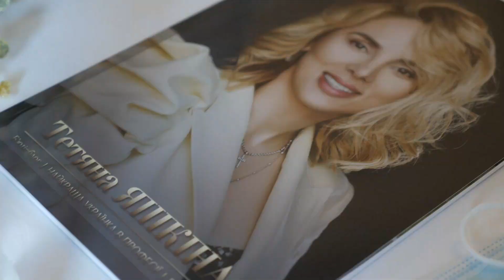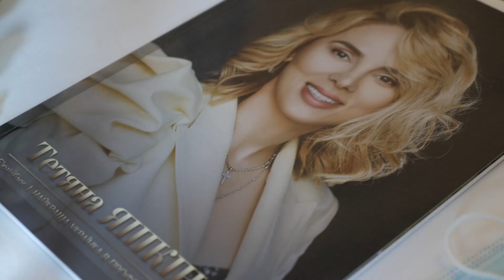Татьяна Яшкина — Лучшая украинка в профессии! Поздравляем с заслуженной победой!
Татьяна Яшкина получила премию "Лучшая украинка в профессии"! А это значит, что благотворительная деятельность основательницы сети оружейных магазинов ОХОТА замечена и высоко оценена не только детьми, на которых направлена большая часть энергии Татьяны Яшкиной!

Награда — бесконечно приятное признание заслуг, отличный мотиватор продолжать радовать деток, нуждающихся в помощи и защите. И никак не финал! Лучше всего назвать эту номинацию и победу еще одним чек-поинтом, который остается и в памяти, и на бумаге.

Больше улыбок, ярче эмоции, счастливее смех и искреннее радость подростающего поколения — вот настоящая награда за благотворительную деятельность Татьяны Яшкиной! Обращайте внимание на тех, кому тяжелее!